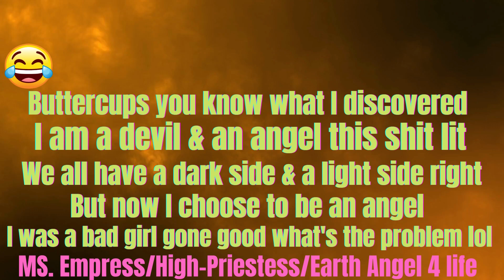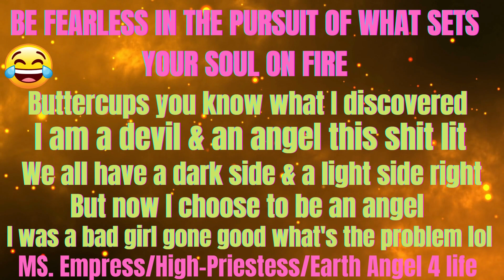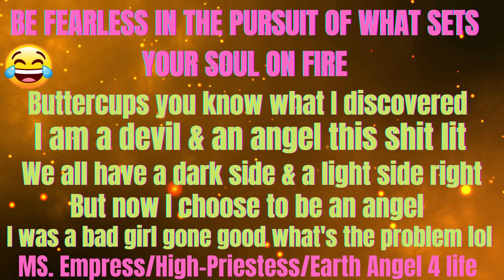MS. Empress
Shit I am proud of myself this shit wasn't easy this is real life have a blessed day buttercups keep that smile on your face and remember who cares they still cursed for their wicked deeds from behind the scenes lol